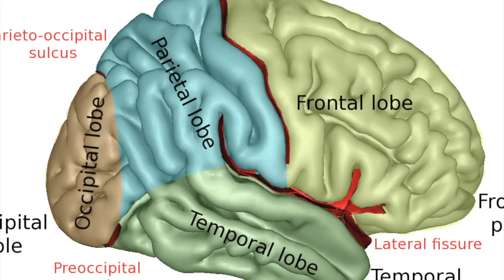Sold Rs. 1500 worldwide but Free on YouTube as Audio book நம் வாழ்வில் உளவியல் பாகம் 2.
This book is part two of the three volumes commissioned by the Publishers in London for worldwide circulation through the international retailers like Amazon, Audible, Google books, Waterstones and many more small firms in total 32 countries. Tamils living in US, UK, Canada, Australia and Europe have the benefit from all the three formats of this book; printed hard copy, kindle download for mobile devices and the audio version through Amazon’s audible app. The rest of the world including India benefit from printed copy as well as the Kindle download on to mobile devices.

It is written by the Psychologist Kolakkudiyar based in England. He is at present in his 4th year of Doctoral Research (DCPsych) with counselling/clinical psychology and psychotherapy at Metanoia/Middlesex University, London. In addition, he holds MEd Psychology BPS degree from Bristol University and MSC Psychology from Exeter University, England. His professional membership includes the British Psychological Society - Graduate Member (MBPsS - 406325) and the UKCP (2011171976).